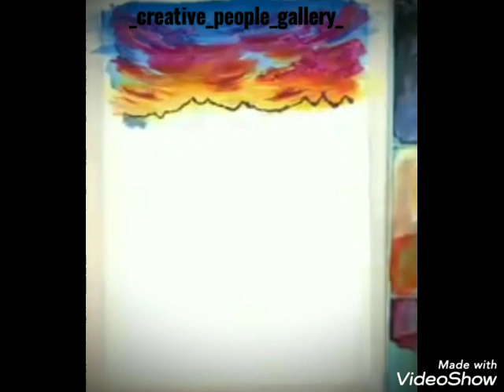Nature is not only all that is visible to the eye.. it also includes the inner pictures of the soul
•🎨 art , design and music
• 💭DM to order painting and art work